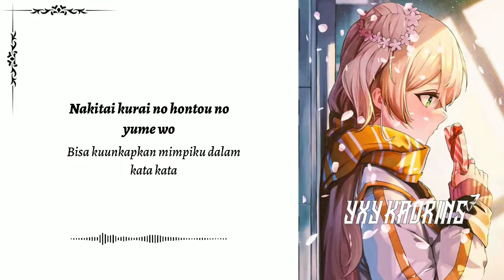Ato Hitotsu - Funky Monkey Babys ( Lyrics)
Song    : Ato Hitotsu
Singer  : Funky Monkey Babys

( Lirik : Funky Monkey Babys - Ato Hitotsu )

Ato hitotsubu no namida de
Hitokoto no yuuki de
Negai ga kanau sono toki ga kuru tte
Boku wa shinjiteru kara kimi mo akiramenaideite
Nandodemo kono ryoute wo ano sora e

Ano hi mo konna natsu datta
Sunamajiri no kaze ga fuiteta
Gurando no maue no sora
Yuuhi ga mabushikute
Dokomade ganbareba iinda
Gyutto kuchibiru wo kamishimeta
Sonna toki onaji me wo shita
Kimi ni deattanda

Sou, kantan jyanai kara koso
Yume wa konna ni kagayakunda to
Sou, ano hi no kimi no kotoba ima demo mune ni dakishimeteru yo

Nandodemo kono ryoute wo
Ano sora e
Nobashite
Ano sora e

Itsumo doushitemo sunao ni narezu ni
Jishin nante marude motezu ni
Kousha no uragawa hitome wo ki ni shite aruiteta
Dareka to butsukari au koto wo kokoro no dokoka de toozaketa
Sore wa hontou no jibun wo miseru no ga kowai dake dattanda to

Oshiete-kureta nowa kimi to sugoshita kyou made no hibi
Sou, hajimete kuchi ni dekita
Nakitai kurai no hontou no yume wo

Ato hitotsu no sakamichi wo
Hitotsu dake no yoru wo
Koerareta nara
Waraeru hi ga kuru tte
Kyou mo shinjiteru kara kimi mo akiramenaideite

Atsuku nattemo muda nante kotoba kikiakita yo    Moshimo sou da to shitemo
Osaekiranai kono kimochi wo
Kibou to yobu nara
Ittai dare ga tomerareru to iu no darou

Ato hitotsubu no namida ga
Hitokoto no yuuki ga
Ashita wo kaeru   Sono toki wo mitanda
Nakushikaketa hikari
Kimi ga omoidasasete-kureta
Ano hi no keshiki
Wasurenai

Ano sora e
Nobashite
Ano sora e